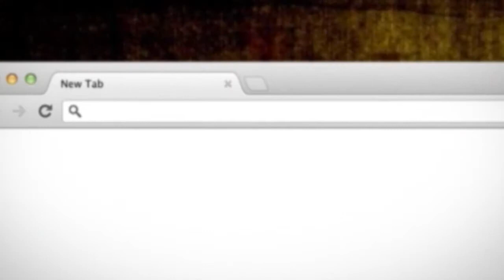Ligjerate Vdekja Pjesa e Katert Hoxhe Abdulla Nela Xhamia Xhura 6 Dhjetor 2013